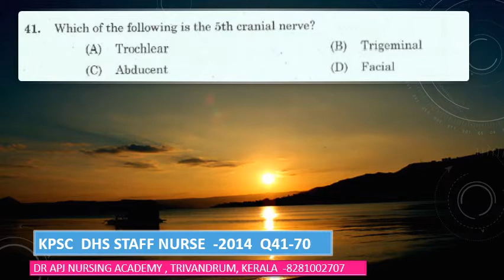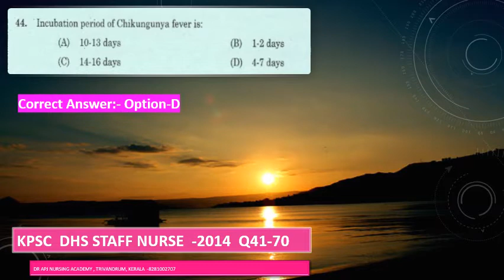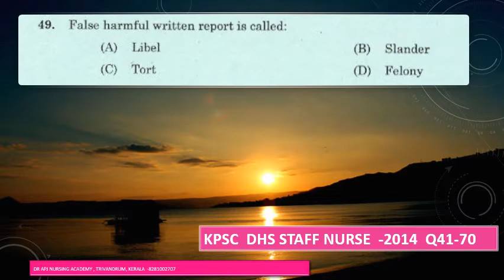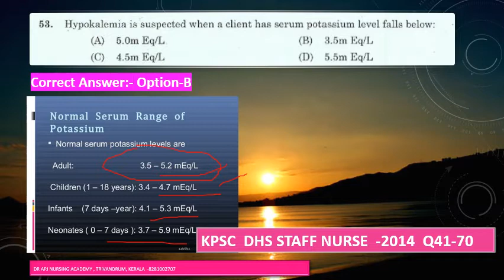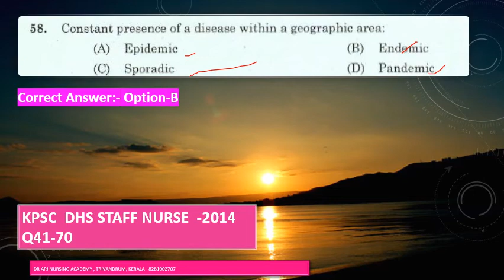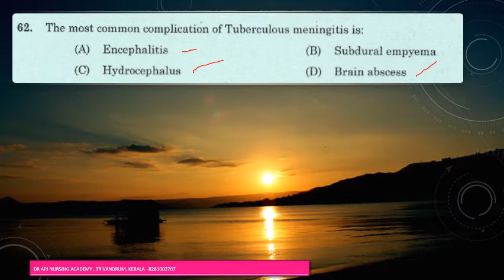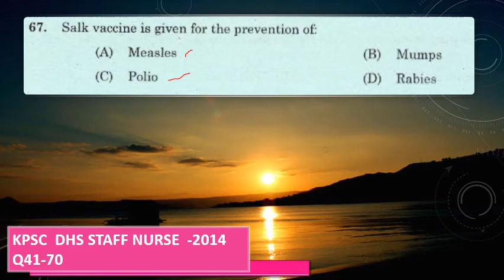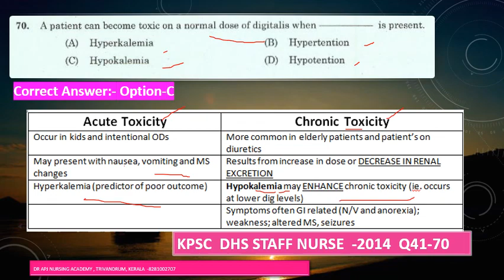Kerala PSC DHS Staff Nurse Previous Question Discussion Series #06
Important for All Nursing Exams